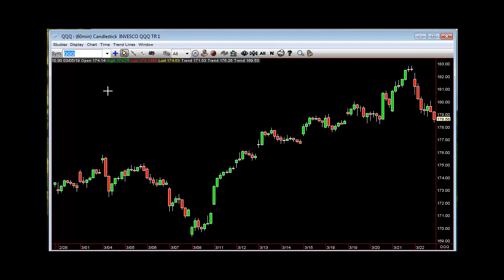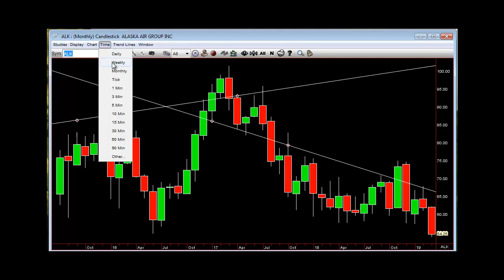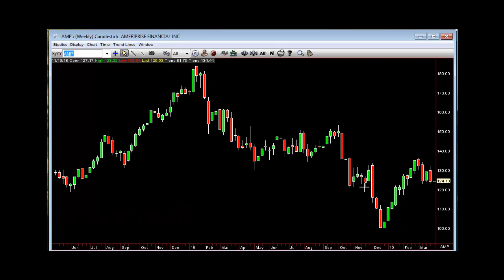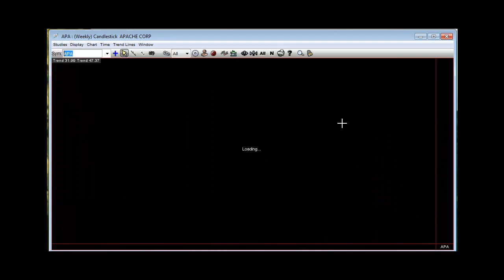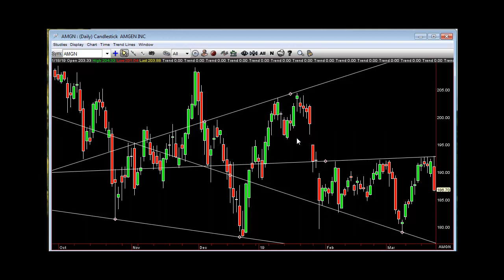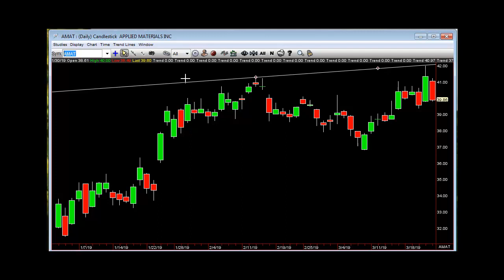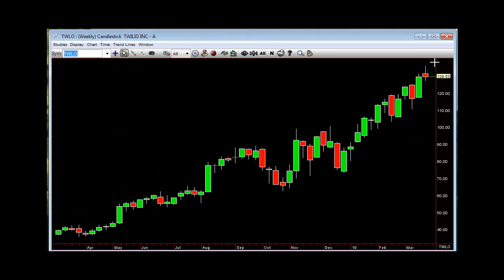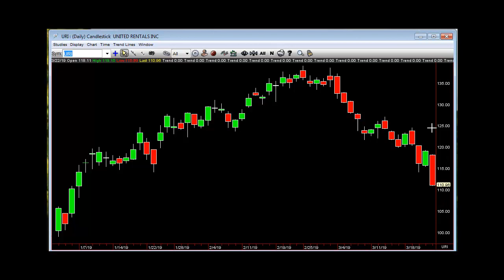Quant Edge March 24th 2019